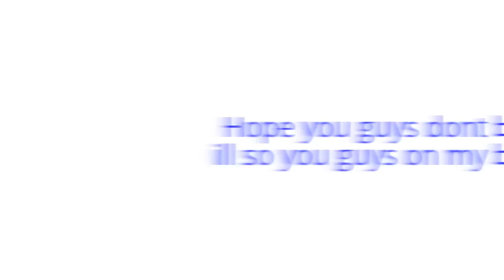UPDAT VLOG!!!(LSV Vlog Day:155,156,157,158 11/12/12)